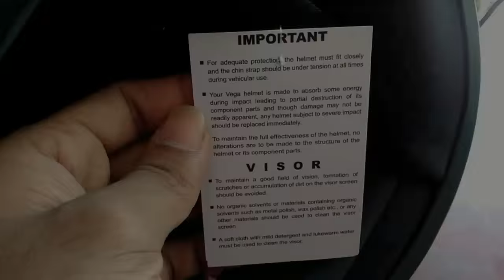Vega Helmet - Off Road Dull Black Color | Size - M | India